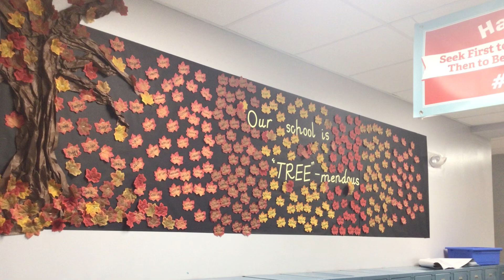Friday, September 20, 2024